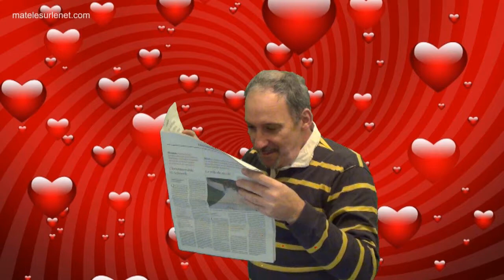Histoires "presque" identiques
Un fait divers insolite raconté par Erick BERNARD.
Il compare cette histoire à une autre histoire presque identique.